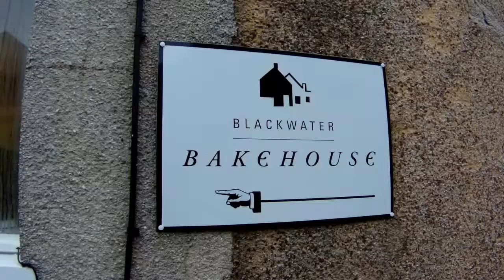The North Tour #6 : We run around Arran and on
The continues as we run around Arran and on to the mainland again, heading on.